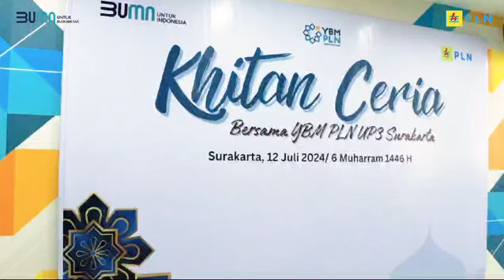Sambut Hari Anak Nasional, YBM PLN UP3 Surakarta Gelar Khitan Ceria untuk Anak Dhuafa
Menyambut Hari Anak Nasional, Yayasan Baitul Maal (YBM) PLN UP3 Surakarta menggelar Khitan Ceria untuk Anak Dhuafa (12/7). Kegiatan ini diikuti oleh 52 anak yang berasal dari Kota Surakarta dan sekitarnya. Para peserta sangat antusias karena saat ini masih di musim liburan sekolah. Hal ini merupakan wujud nyata kehadiran PLN untuk masyarakat, bukan hanya dalam pelayanan Kelistrikan saja, tapi juga kegiatan sosial kemasyarakatan.

Dengan Berkhitan semoga para peserta bisa semakin sehat dan tumbuh menjadi pribadi yang baik kebanggaan keluarga, masyarakat, agama, bangsa dan negara. Aamiin..